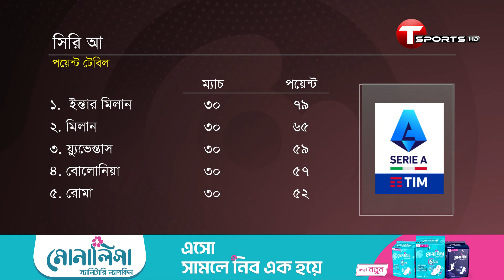দাপুটে ইন্তার, দুর্দশা য্যুভেন্তাসে | T Sports